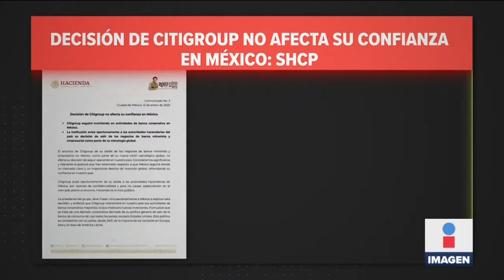Decisión de Citigroup no afecta su confianza en México: SHCP | Noticias con Ciro Gómez Leyva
CiroEnImagen La Secretaría de Hacienda informó que Citigroup avisó con tiempo a las autoridades mexicanas sobre su salida de la banca de consumo y la banca empresarial en México, por lo que el tema se tratará con estricto rigor y rectitud